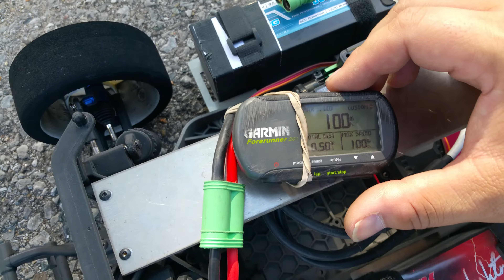Detroit motor city downtown and back Black-out traxxas rally 100mph (read description)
I did 110mph on 6s but my camera man cut the camera off twice before the run was over so this battery was dieing I'm pretty sure that's why it was surging. Did 106mph as well .. shout out RCPERSUADER !